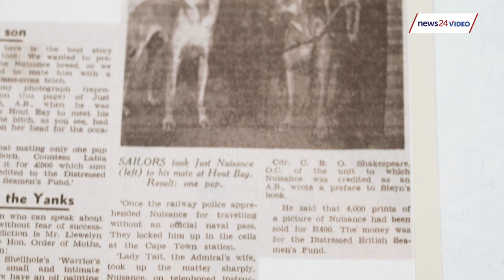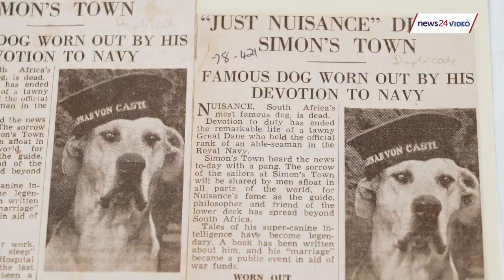WATCH Thieves steal beloved Just Nuisance statue’s collar and cap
The Simon's Town Historical Society is offering a R5 000 reward for any information which leads to the recovery, arrest or conviction of those behind the theft of the bronze replica collar and sailor's cap of the Just Nuisance statue in Jubilee Square. It is believed that the collar and cap were prised off the piece in April. Owing to its age, he believed it hadn't taken much effort to remove it.He suspected it may have been stolen to be sold as scrap or to be resold as an antique.